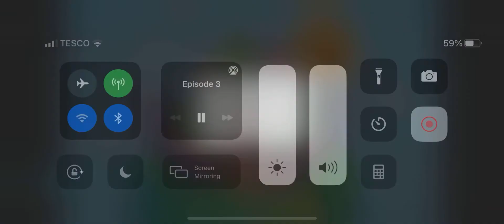Jump out of bed sleepyhead